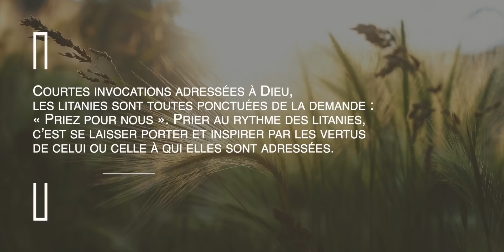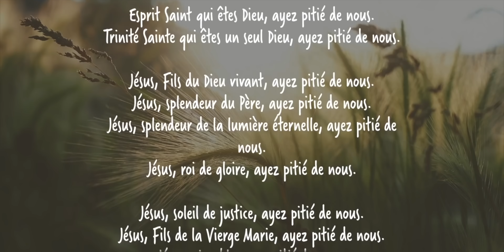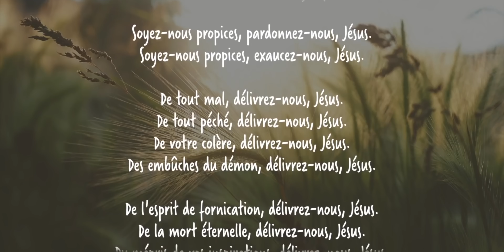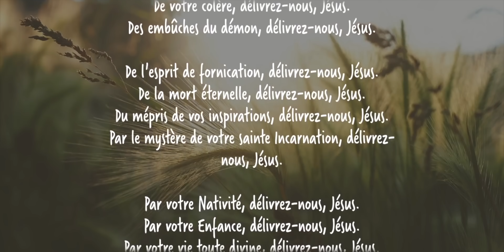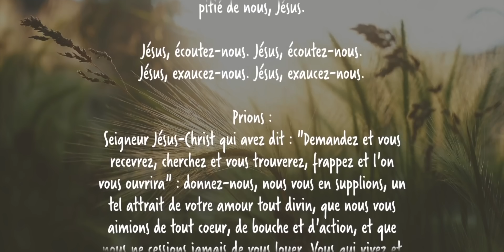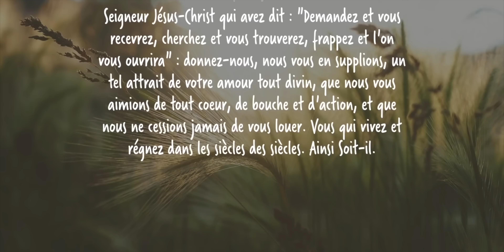Écoute : Parole et Évangile du jour | Mardi 3 janvier • Saint Nom de Jésus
La parole de Dieu, lectures de la parole et de l’Évangile, et le parcours de l'Avent chaque jour en audio/vidéo ! Chaine Catholique approuvée et soutenue par Monseigneur Rey !

PREMIÈRE LECTURE
« Quiconque demeure en lui ne pèche pas » (1 Jn 2, 29 – 3, 6)

Bien-aimés,
puisque vous savez que lui, Jésus, est juste,
reconnaissez que celui qui pratique la justice
est, lui aussi, né de Dieu.
Voyez quel grand amour nous a donné le Père
pour que nous soyons appelés enfants de Dieu
– et nous le sommes.
Voici pourquoi le monde ne nous connaît pas :
c’est qu’il n’a pas connu Dieu.
Bien-aimés,
dès maintenant, nous sommes enfants de Dieu,
mais ce que nous serons n’a pas encore été manifesté.
Nous le savons : quand cela sera manifesté,
nous lui serons semblables
car nous le verrons tel qu’il est.
Et quiconque met en lui une telle espérance
se rend pur comme lui-même est pur.
Qui commet le péché transgresse la loi ;
car le péché, c’est la transgression.
Or, vous savez que lui, Jésus,
s’est manifesté pour enlever les péchés,
et qu’il n’y a pas de péché en lui.
Quiconque demeure en lui ne pèche pas ;
quiconque pèche ne l’a pas vu et ne le connaît pas.

PSAUME
(97 (98), 1, 3cd-4, 5-6)
R/ La terre tout entière a vu
le salut de notre Dieu. (cf. 97, 3)

car il a fait des merveilles ;
par son bras très saint, par sa main puissante,
il s’est assuré la victoire.

La terre tout entière a vu
la victoire de notre Dieu.
Acclamez le Seigneur, terre entière,
sonnez, chantez, jouez !

Jouez pour le Seigneur sur la cithare,
sur la cithare et tous les instruments ;
au son de la trompette et du cor,
acclamez votre roi, le Seigneur !

ÉVANGILE
« Voici l’Agneau de Dieu, qui enlève le péché du monde » (Jn 1, 29-34)
Alléluia, Alléluia.
Le Verbe s’est fait chair,
il a établi parmi nous sa demeure.
À tous ceux qui l’ont reçu,
il a donné de pouvoir devenir enfants de Dieu.
Alléluia. (cf. Jn 1, 14a.12a)

Le lendemain, voyant Jésus venir vers lui,
Jean le Baptiste déclara :
« Voici l’Agneau de Dieu,
qui enlève le péché du monde ;
c’est de lui que j’ai dit :
L’homme qui vient derrière moi
est passé devant moi,
car avant moi il était.
Et moi, je ne le connaissais pas ;
mais, si je suis venu baptiser dans l’eau,
c’est pour qu’il soit manifesté à Israël. »
Alors Jean rendit ce témoignage :
« J’ai vu l’Esprit
descendre du ciel comme une colombe
et il demeura sur lui.
mais celui qui m’a envoyé baptiser dans l’eau m’a dit :
“Celui sur qui tu verras l’Esprit descendre et demeurer,
celui-là baptise dans l’Esprit Saint.”
Moi, j’ai vu, et je rends témoignage :
c’est lui le Fils de Dieu. »